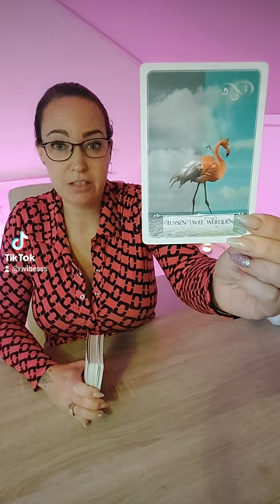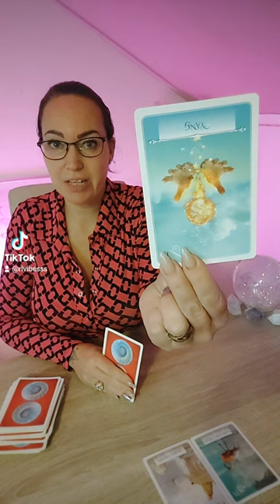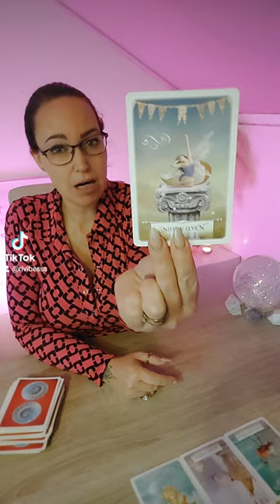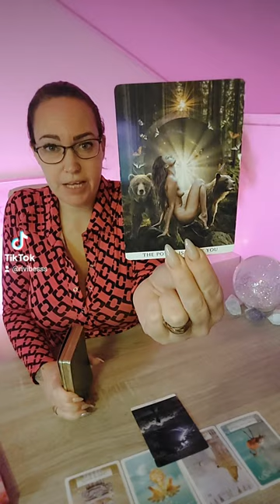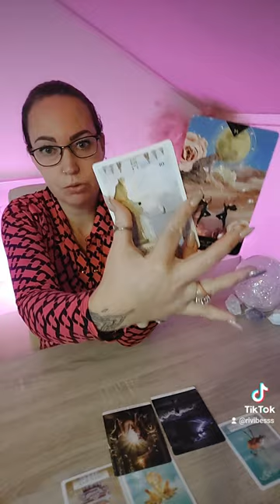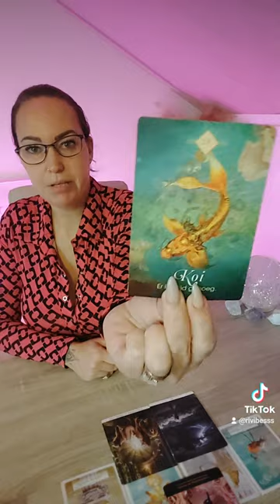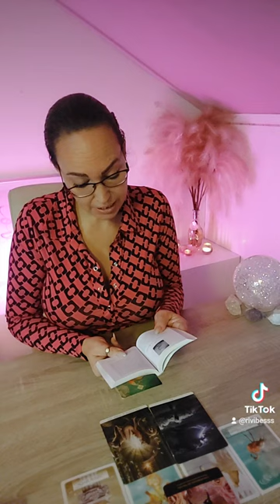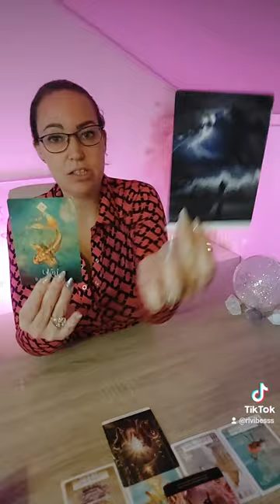🔮Week Energie Een nieuw leven!